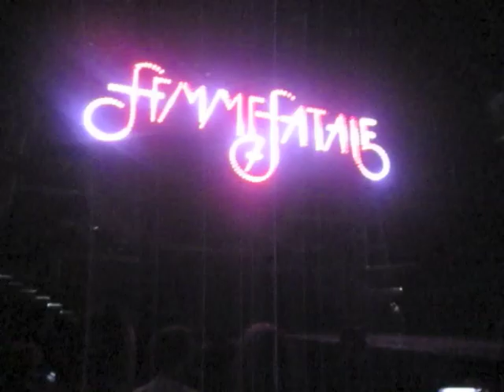Official Britney Spears "Femme Fatale Tour" Videos - Amway Center in Orlando, Florida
A video of some the performances Britney Spears did for the "Femme Fatale Tour" at the Amway Center in Orlando, Florida! **Not to great of quality, but I was there! :D Enjoy!